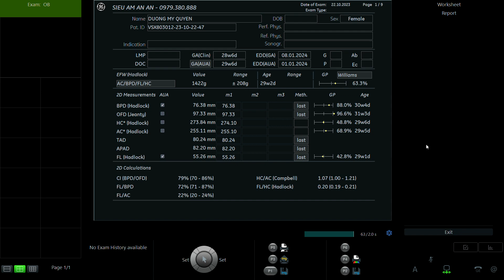DƯƠNG MỸ QUYÊN 1998